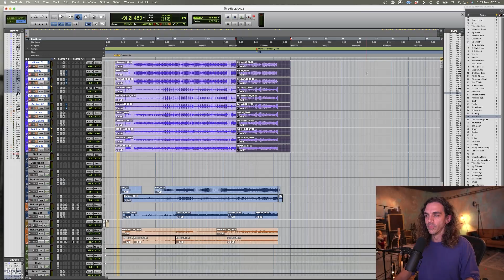Picture Batman Surfing - Jam on Twitch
"Picture Batman Surfing," they said. This fun jam was the result. More purposeless fun to be had!

Streaming weekly!

Edited by Mel at Smak Photography